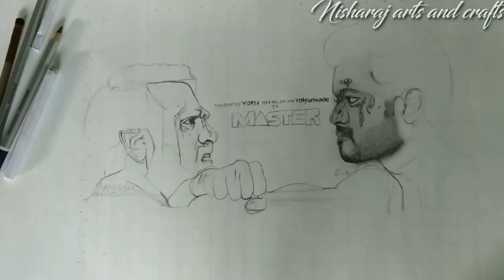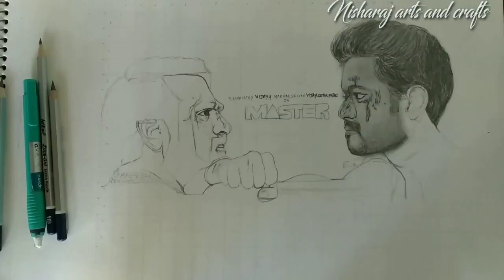MASTER teaser pencil drawing ( thalapathy Vijay & Vijay sethupathi) JD Vs Bhavani 🔥 |Nisharaj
fav actor Vijay + Vijay sethupathi JD Vs Bhavani 🔥🔥
A3 pencil drawing  master the blaster ❤️❤️